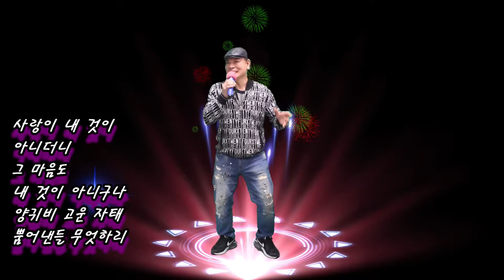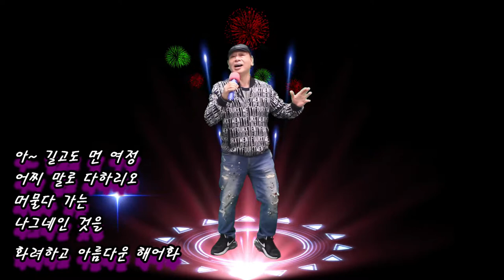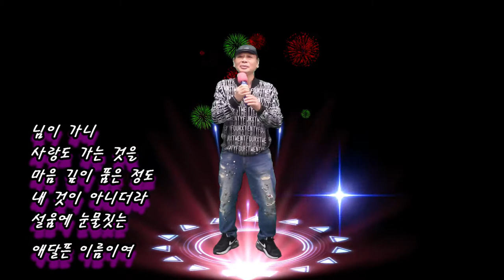해어화(원곡 초아강) Medley cover가수 광표 한강엔터테인먼트 스튜디오에서 20210412